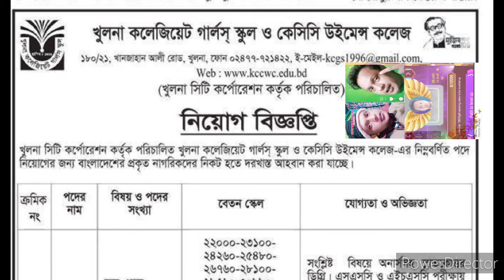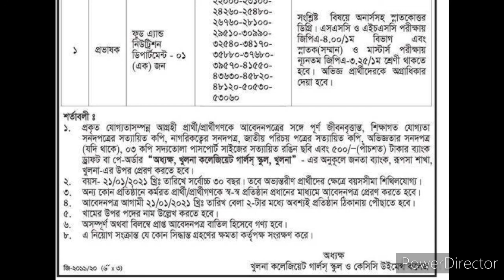খুলনা কলেজিয়েট গালস স্কুল কেসিসি উয়মেন কলেজ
Here we are active to make and find out something what will be realeted about educational entertainment